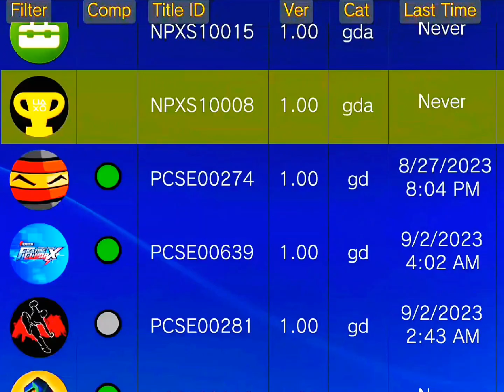Limbo (PS VITA)